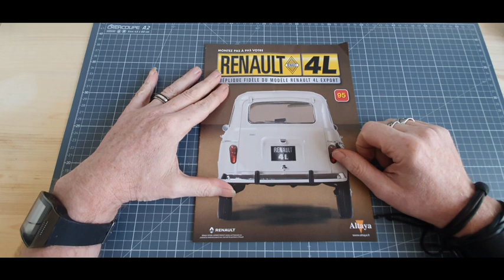altaya montage du numéro 95 de la Renault 4L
montage de la Renault 4L du numéro 32 au numéro 100 de cet superbe collection de chez altaya